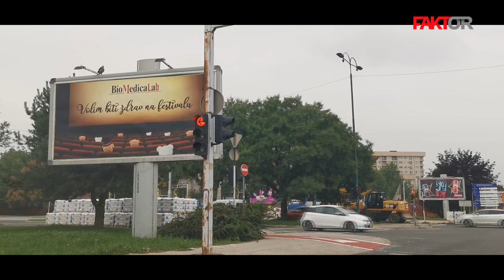Štetina obećanja i rekonstrukcija tramvajske pruge, 01.09.2022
Štetina obećanja i rekonstrukcija tramvajske pruge